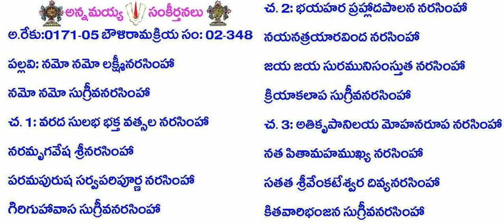BOOK2-Song348-854-నమో నమో లక్ష్మీనరసింహా-namō namō lakṣmīnarasinhā